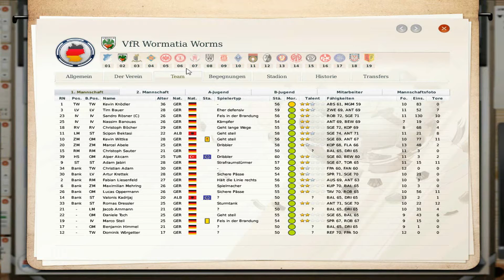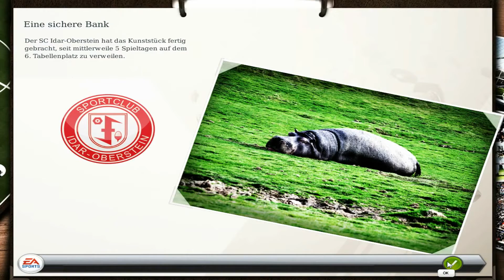Let's Play Fussball Manager 13 #028 - 23. Spieltag: SC Pfullendorf [DE] [HD]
Jede Folge braucht eine Beschreibung, das ist unsere Regel. Aber sie sollten nicht immer gleich sein. Aber das fällt momentan bei FM13 sehr schwer, denn hier passiert ja momentan nichts anderes. Wir verlieren immer noch, trotz Neueinkäufe. Eigentlich würde jetzt der Satz kommen: Vielleicht ist ja heute etwas drin, gegen den Tabellen neunten, SC Pfullendorf. Aber diesen Satz spar ich mir diesmal, weil ihr wisst ja wie es läuft :D
"Fussball Manager 13"
Fußballsimulation von Bright Future und EA (2012)